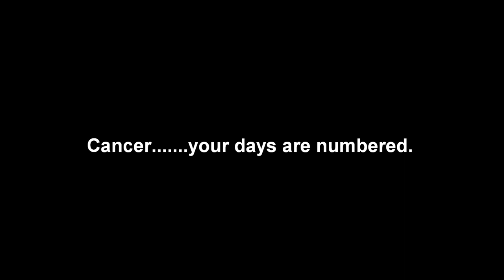THC kills cancer - Raw Footage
Cancer your days are numbered